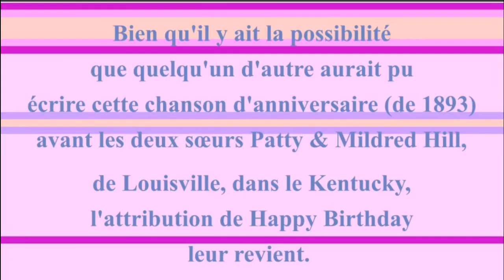2 CHANSONS 🎂 JOYEUX ANNIVERSAIRE ZAKARIJAS 🎈- Version Années 80 -